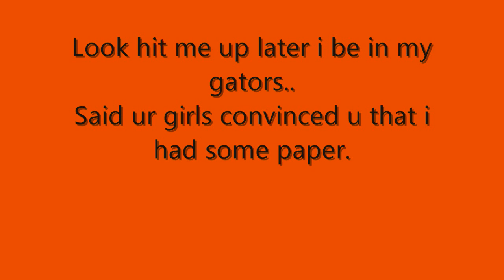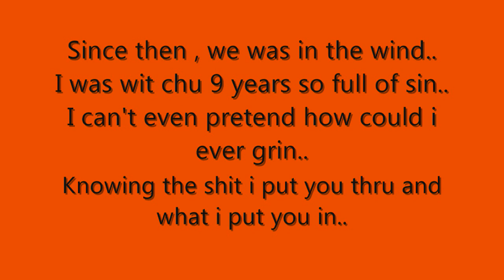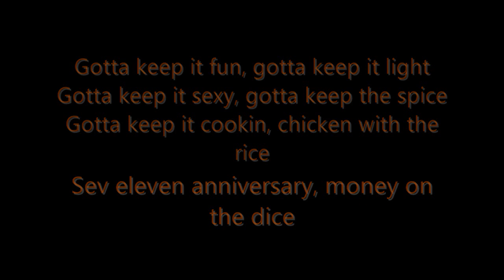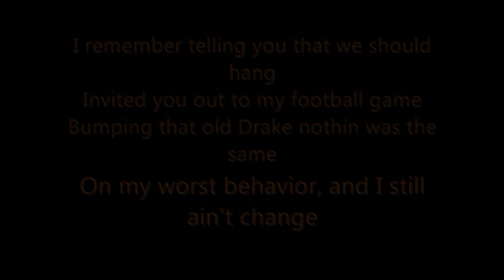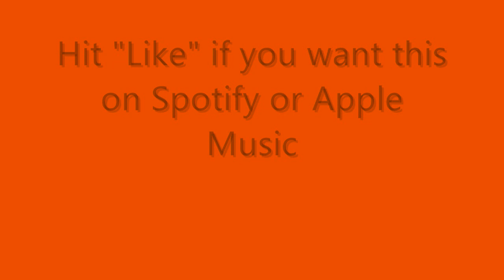Power Couple (Lyrics On Screen)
Tunsichino (Feat. Frostmatic) Power Couple

This is a song me and my brother wrote. The title says it all. Its about the starting of our respective relationships.

Give it a listen, I hope you all like.

250 Likes and i'll put it on all streaming platforms.